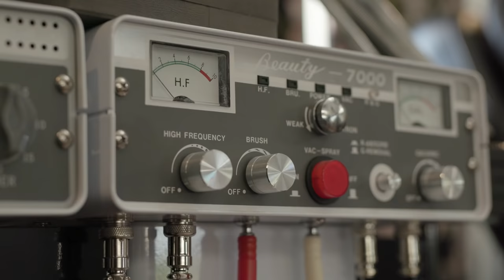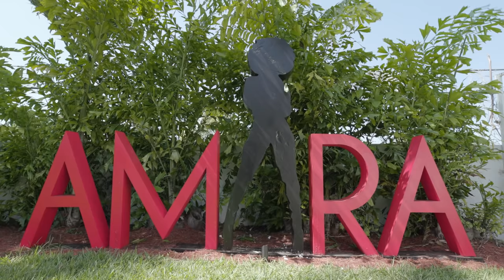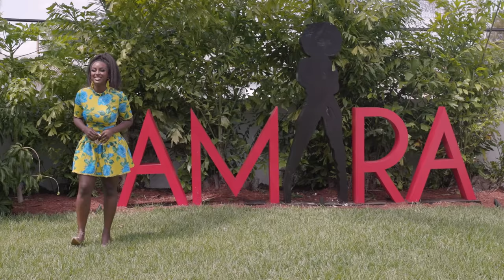Dive into Amara La Negra’s Glittering Wardrobe & More | Celebrity Stash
Watch how Amara La Negra gets glammed up in her Miami home. The Love & Hip Hop star takes us through her glittering “showgirl” closet and private salon as she recaps her favorite onstage moments.